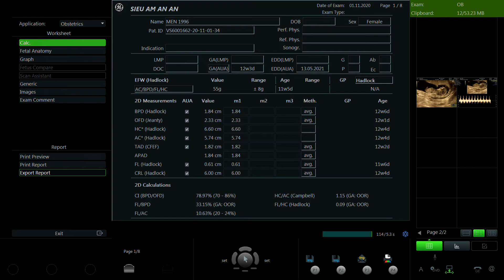TRẦN THỊ MẾN 1996